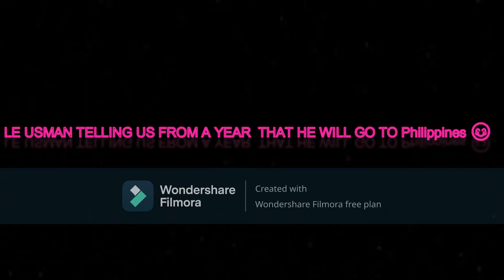LE USMAN TELLING US: